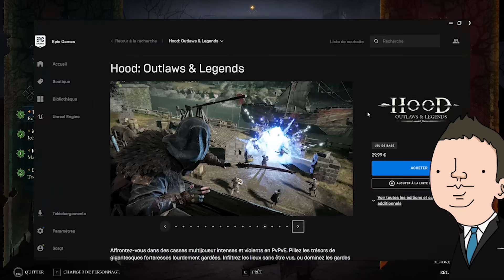VOLER AUX RICHES POUR DONNER... À NOUS-MÊME (Hood Outlaws & Legends)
Robin des Bois il avait aucune peine à voler l'or des riches pour le mettre dans sa besace
Téléchargez Hood Outlaws & Legends ▶️ sur l'Epic Games Store avec le code créateur "WANKIL"
Wankil est Epic Partner grâce à vous !